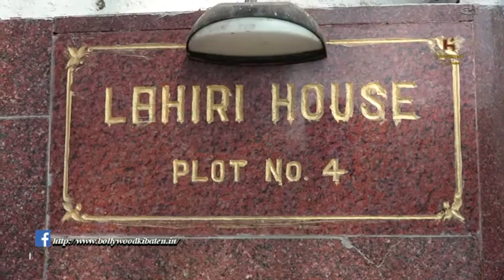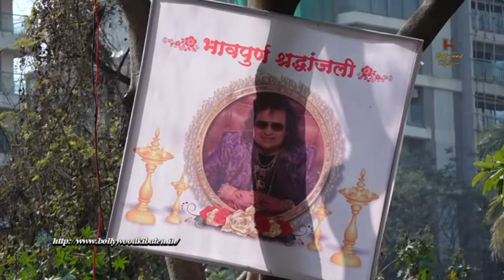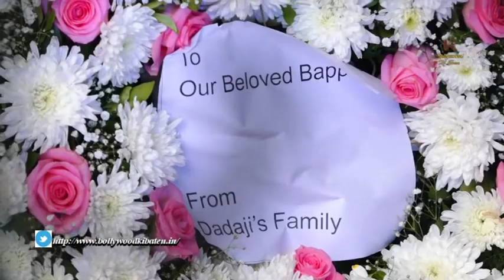Rupali Ganguly, Mukherjee Family And Others Legendary Singer, At Late Bappi Lahiri’s Shraddha